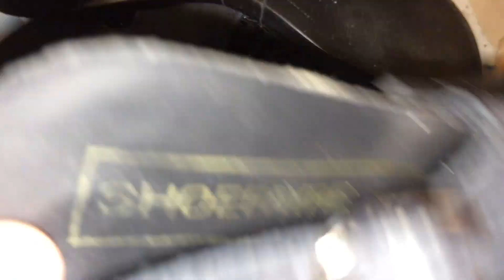Shoes my cats pics